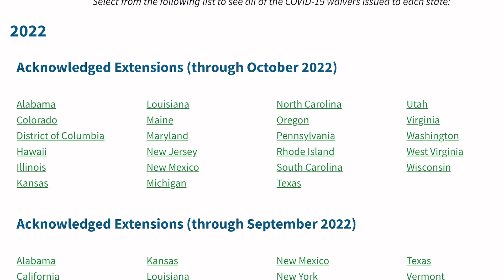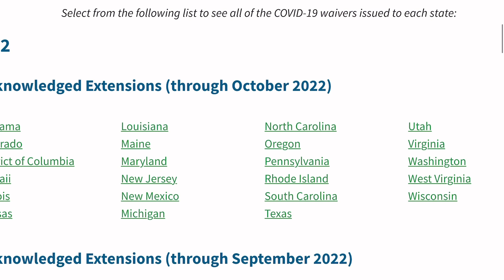Emergency Snap Oct 2022 | Daily News Updates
ABOUT ME:

My name LaShanta,  but you can call me Tae. I am currently 38 years old, a mother to 6 beautiful children and I love them to pieces truly.  I graduated in 2021 with a Bachelor's degree from Independence University, and I have recently fell in love with all things beauty and a bit of fashion.   My true passion is helping others.  I am on the road to building generational wealth, by learning healthy financial literacy, that I can teach to my children,  close friends and family. This channel started out with no direction or true purpose, but has since evolved to an informative platform that includes various topics such as, political news updates, consumer product recalls, pandemic relief benefits ( until they cease to exist), government funding ( state & local, and federal), shopping, and more.  We would love to have you.  See you in the next videoooooo.

( Laura Mercier cosmetics 10 or 15 % )

( BOXYCHARM subscription Discount first box)

(ipsy subscription 10 or 15% percent discount first bag)

( Makeup Revolution $10 first order)

AMAZON PRIME

AMAZON KINDLE MEMBERSHIP

AMAZON AUDIBLE MEMBERSHIP